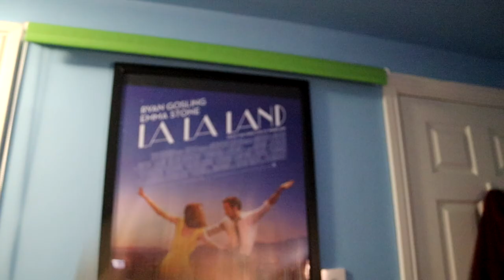The Spoors 2019 Film Awards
I give my personal picks on the best of film in 2019, through the means of an awards show!

(Spoilers Inbound)

Most Nominations: Little Women (12)

Most Wins: Ad Astra & Parasite (4)